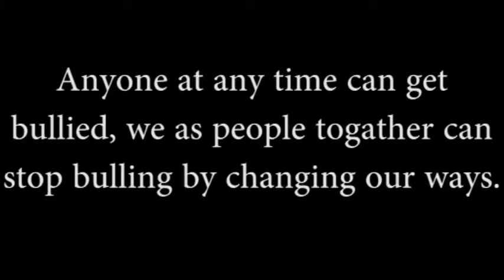bullyFLV.flv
Daniel,Dean,Alex and Abi's bulluy film